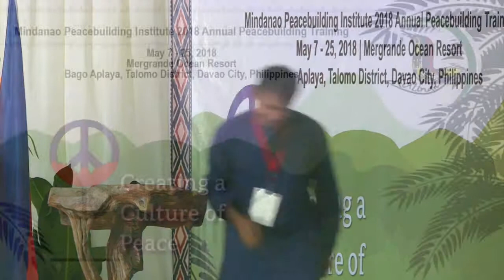MPI 2018 Week 3 Opening Inspirational Message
Inspirational Message given by Gladstone (Ashik) Xavier, MPI facilitator from India, during the opening ceremony of the third week of MPI's 2018 Annual Peacebuilding Training